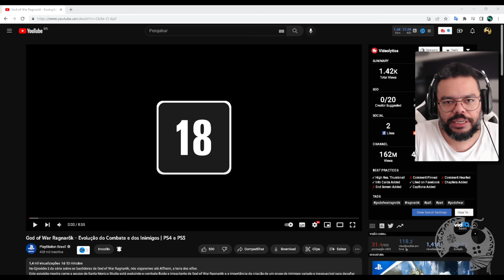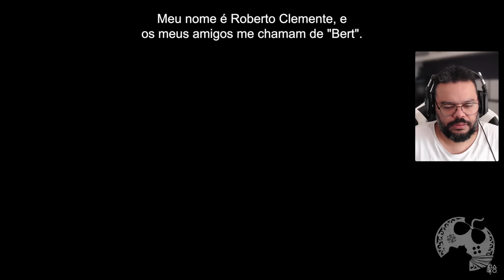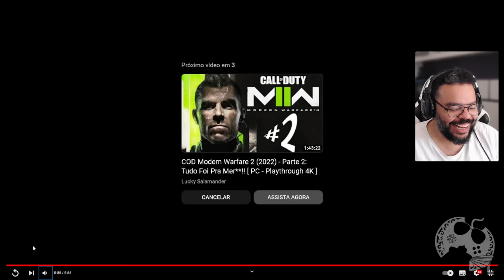O COMBATE DE GOD OF WAR RAGNAROK ESTÁ ABSURDO E EU POSSO PROVAR - REACT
A Playstation liberou um vídeo enorme com MUITAS CENAS NOVAS de God of War Ragnarok e obviamente que fizemos um REACT analisando e opinando sobre tudo o que foi mostrado.

Física PS4
Física PS5

- Jogue comigo
- Emotes únicos
- Grupo exclusivo no WPP e muito mais!!!

Caixa Postal: 4455
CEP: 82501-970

Temos um Grupo de Ofertas no Telegram!

AGRADECIMENTOS
Kallil Augusto